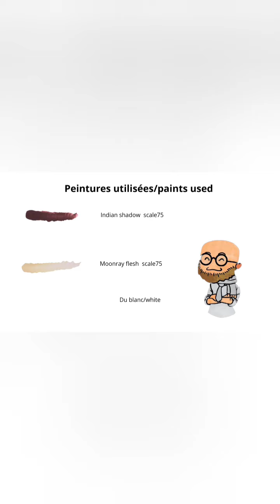miniature peindre un nmm cuivré oxydé/usé pour debutant paint nmm copper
miniature peindre un nmm cuivré pour debutant  paint nmm copper
c est une façon de faire tres rapide pour un rendu satisfaisant le nmm se travail à base de lavis, glacis.
la c est une technique rapide simple accessible aux debutant.
si vous voulez d autres techniques n hésitez pas laissez un petit commentaire
la caméra est en train de nous lâcher pour le prochain tuto on a changé de caméra
Merci beaucoup 😚